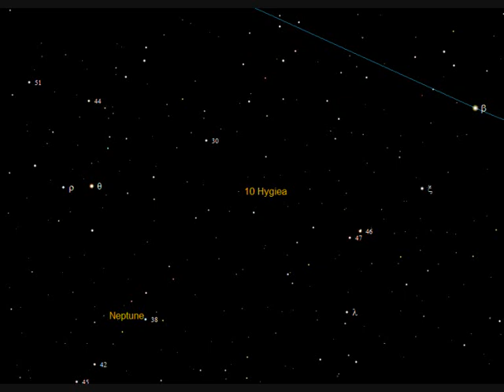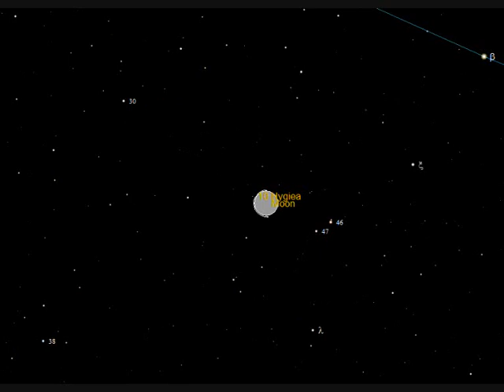Asteroid Hygiea 2012 (Viking mix)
Finder chart for Asteroid (10) Hygiea.

The asteroid is at Opposition on the 21st August, 2012.

Magnitude: 9.7
Distance to Earth: 2.103 AU
Distance to Sun center: 3.113 AU